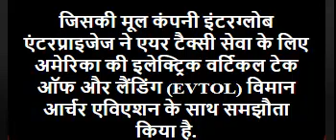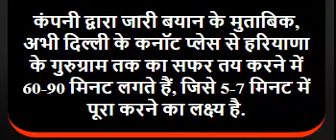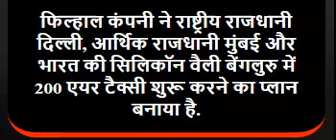अब उड़कर जाइए ऑफिस, इन शहरों में जल्द मिलेगी एयर टैक्सी सर्विस